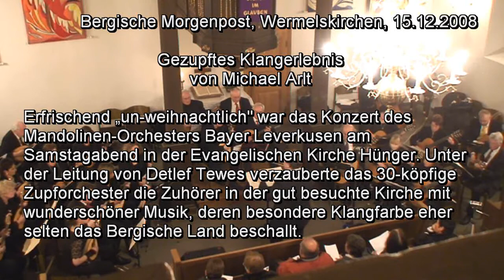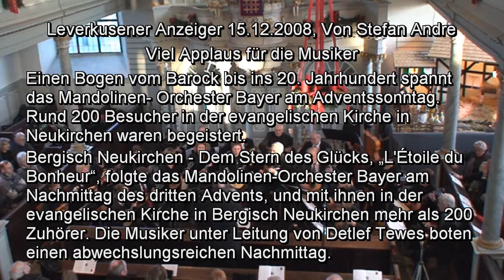Macciocchi - Nadedja 1. Teil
Nadedja 1. Part - Mario Macciocchi (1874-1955) played by Mandolin Orchestra Bayer-Leverkusen

Live concert in Bergisch-Neukirchen, Wermelskirchen, Langenfeld-Reusrath / Germany